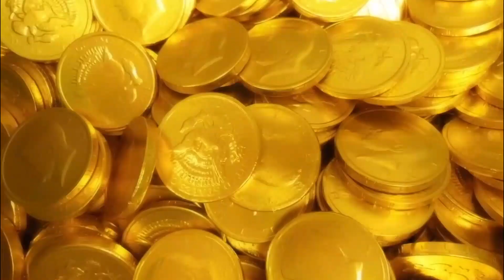దర్శిలో ఘనంగా లోకేష్ జన్మదిన వేడుకలు Scd News Darsi News ||Tdp Office||Nara Lokesh Birthday